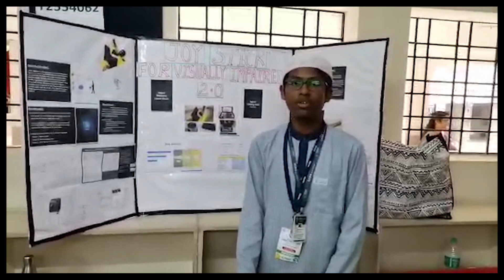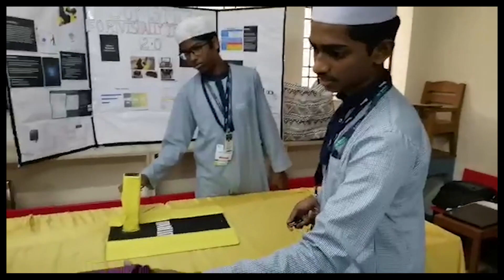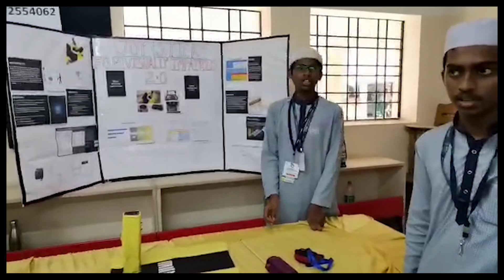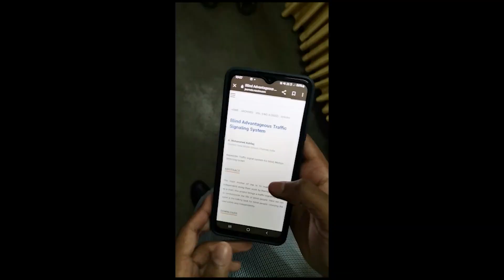JOY STICK FOR VISUALLY IMPAIRED - selected for NATIONAL LEVEL